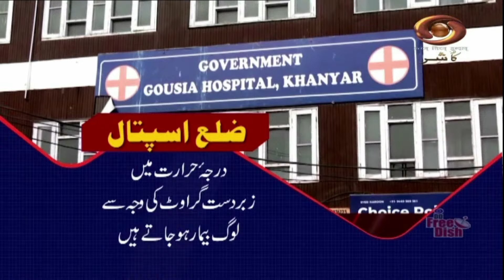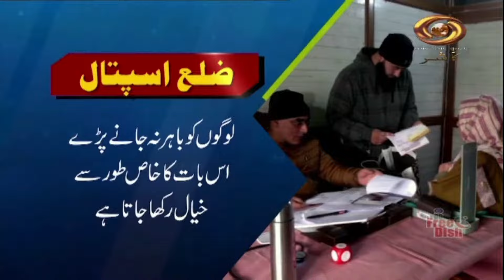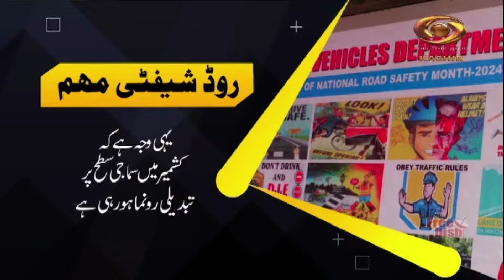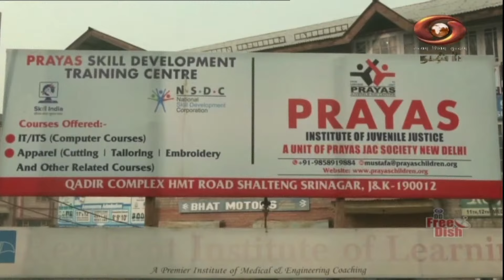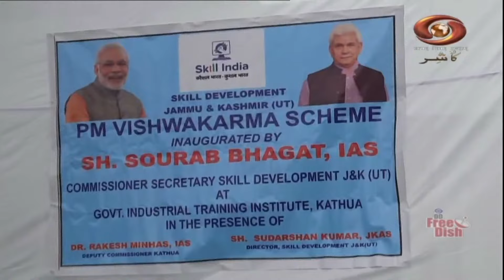Dateline Kashmir:Watch latest news on 'Current Affairs Programme | 2/Feb./2024